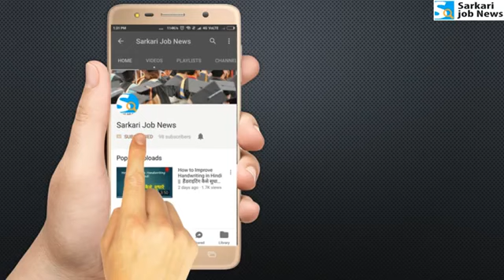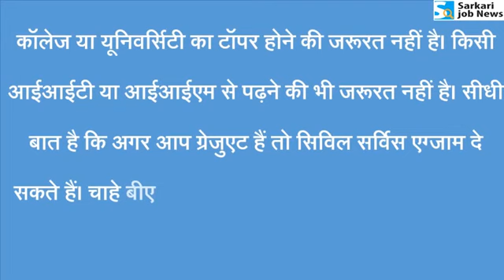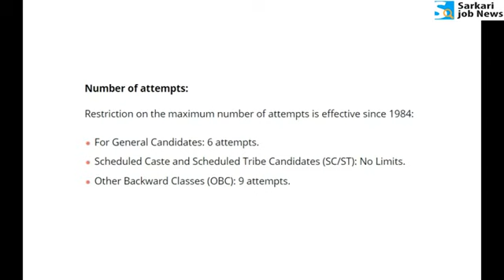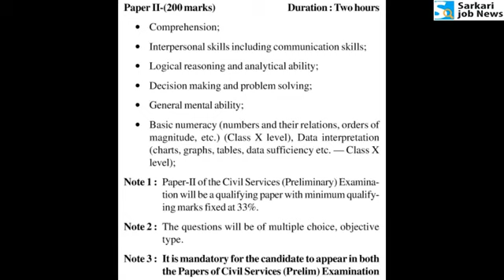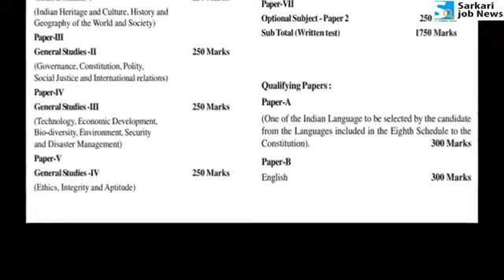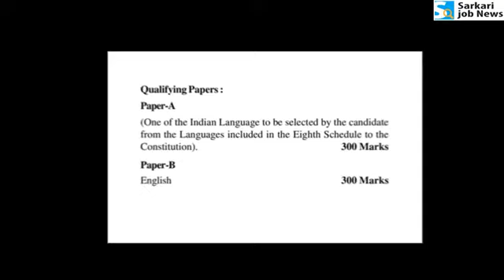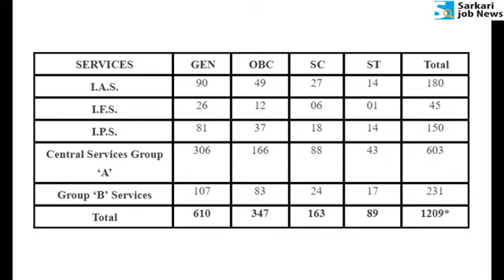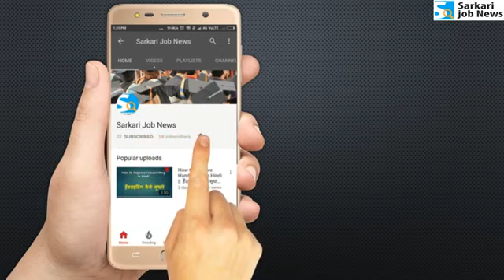How to become an IAS officer | Year 2022 Form व Exam का प्रॉसेस | आईएएस कैसे बनें?